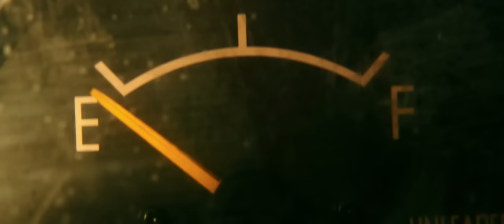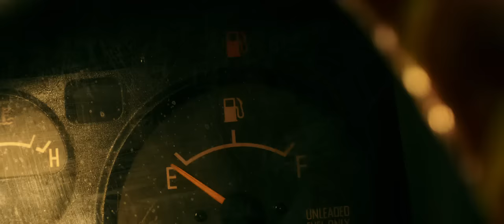War dogs "God bless dick Cheney's america" [HD]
War dogs "God bless dick Cheney's america" scene